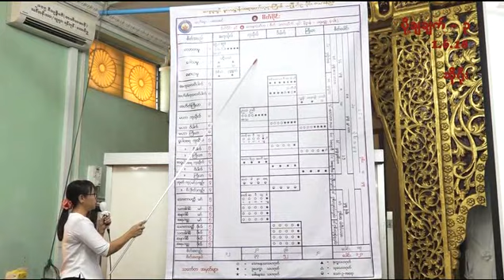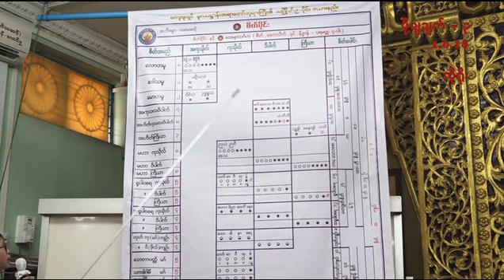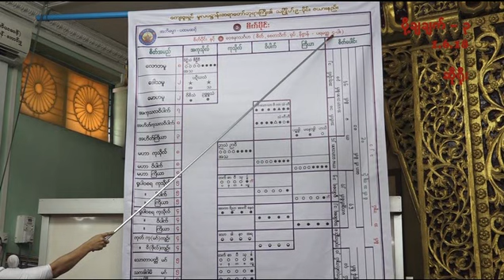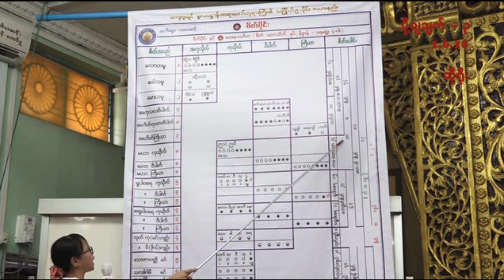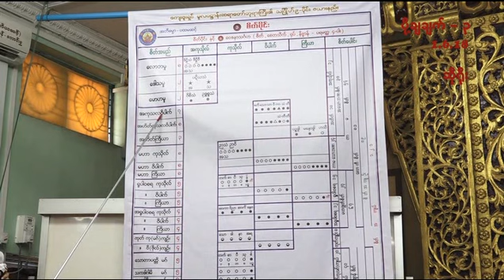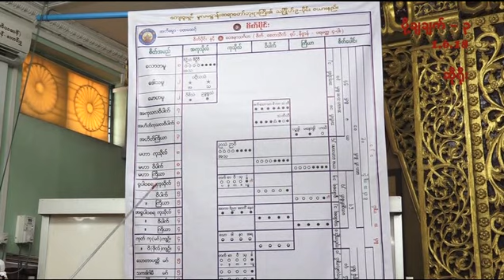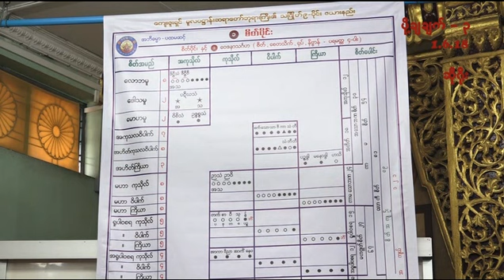20180601 Abhi Level 1 Day 3 Part A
Daw Khin Hla Tin Abhidhamma Level 1 Day 3 - 1 June 2018